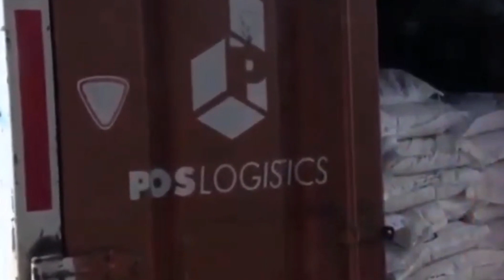Hari ini, Bansos Beras 10 Kg Mulai Disalurkan, Cek Nama Penerimanya Disini